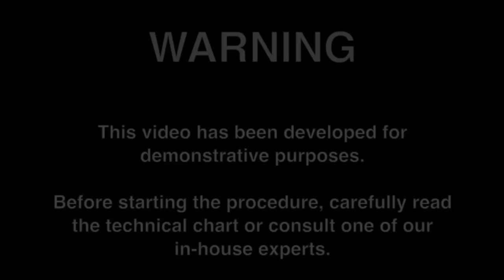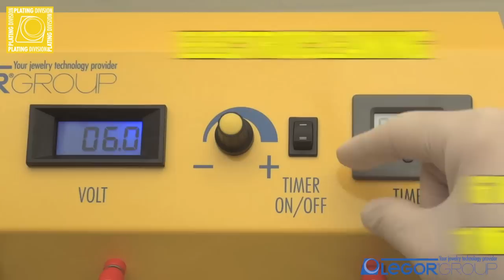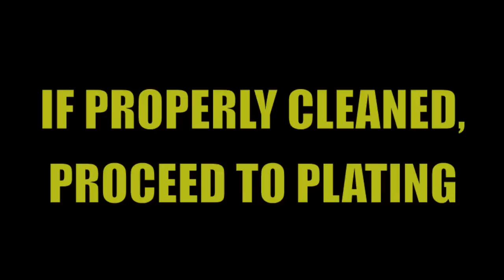Electroplating Cleaning Procedures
Troubleshooting plating problems can always seem difficult. In reality the largest percentage of surface defects can be prevented simply by following the proper cleaning procedures. This tutorial will walk you through the simple steps leading to plating success.